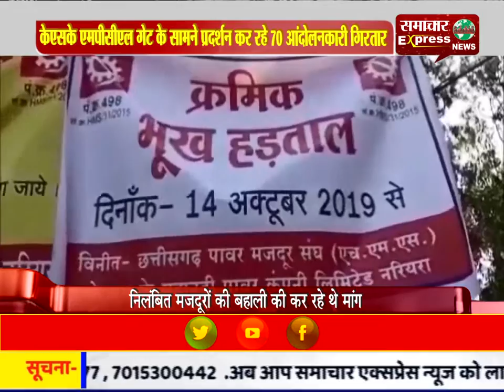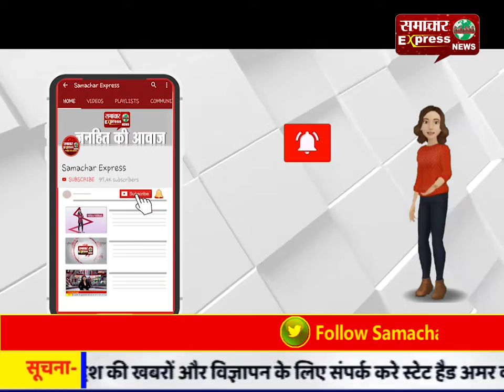केएसके एमपीसीएल गेट के सामने प्रदर्शन कर रहे 70 आंदोलनकारी गिरफ्तार